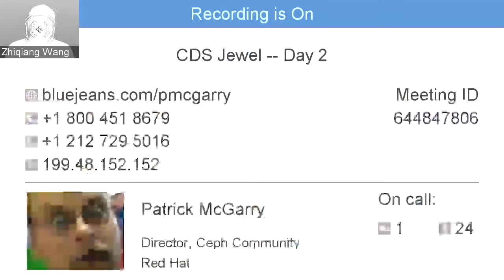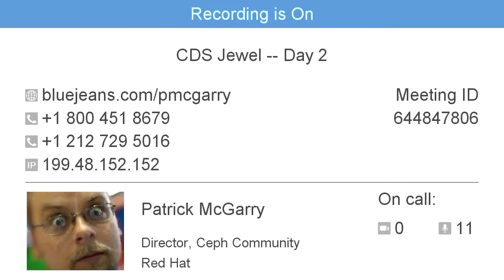CDS Jewel -- Cache Tiering